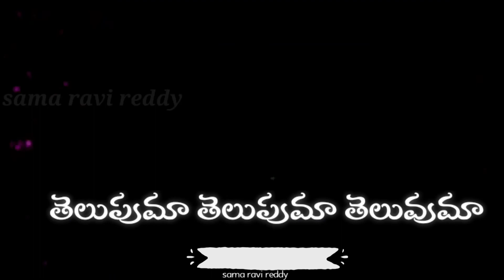andama nee peremiti andama..... lyrics..... whatsapp status......sama ravi reddy